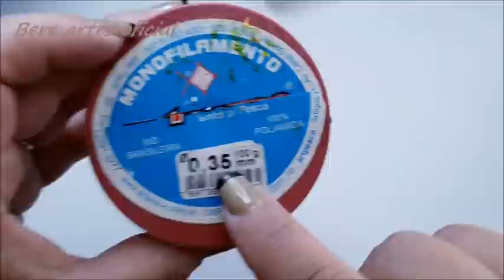🙋‍♀️Chinelo decorado de pérolas/modelopipoquinha